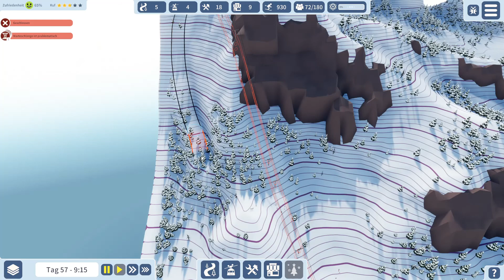SNOWTOPIA *08* Die Mutter aller Schwarzen Pisten!!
Valvoorik presents: Lets Play SNOWTOPIA
SNOWTOPIA:
★ SELBST SPIELEN: s.team/a/1124260
★ GENRE: Indie, Simulation, Strategie, Early Access
★ ENTWICKLER/PUBLISHER: TeaForTwo, Goblinz Studio, Fractale, Maple Whispering Limited
★ PRÄSENTATION: Lets Play, kommentiertes Gameplay auf Deutsch/german, PC Game
★ ZUSATZINFOS: Baue das perfekte Skigebiet. Erfülle die Wünsche deiner Skifahrer. Verbessere dein Angebot. Willkommen in der Winterwelt von Snowtopia, die alle mit offenen Armen empfängt!
★ Viel Spass! - Euer Valvoorik :^)